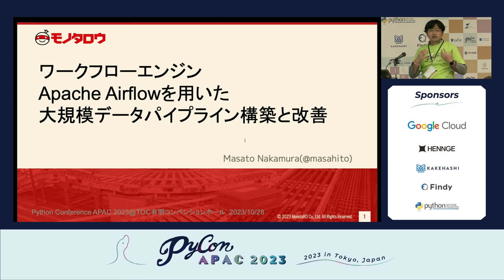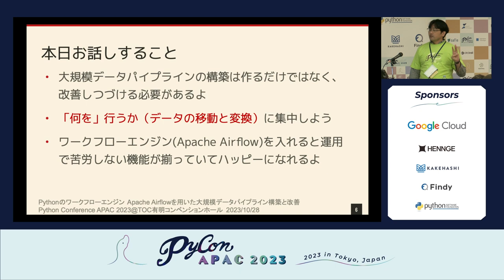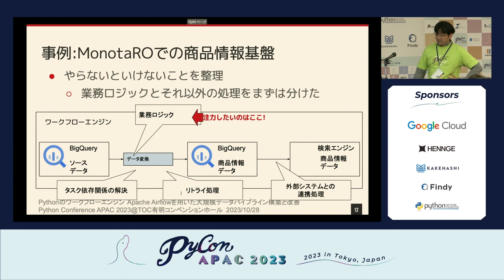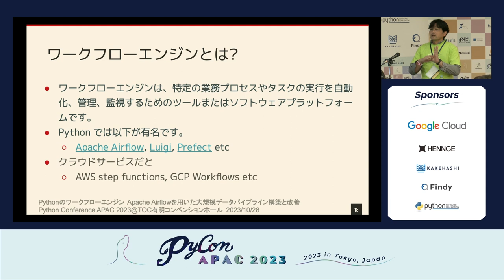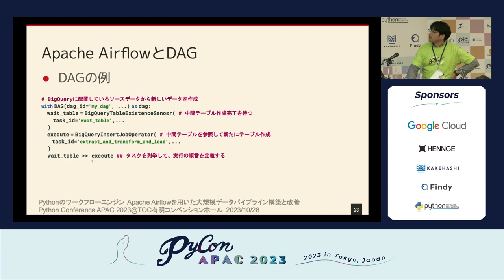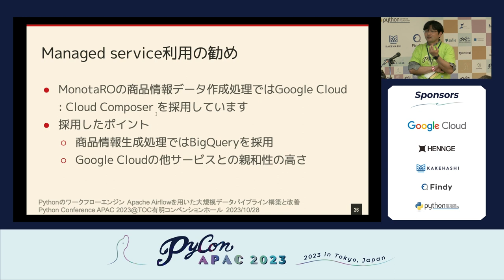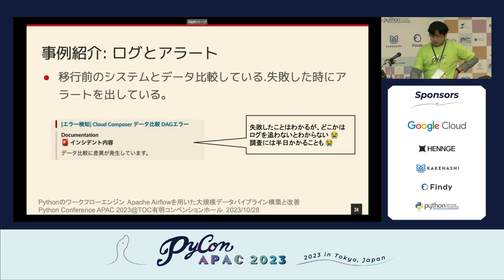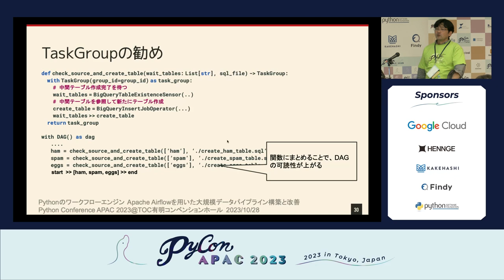[PyCon APAC 2023] Pythonのワークフローエンジン Apache Airflowを用いた大規模データパイプライン構築と改善 by 中村真人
Title / タイトル: Pythonのワークフローエンジン Apache Airflowを用いた大規模データパイプライン構築と改善
Speaker: 中村真人